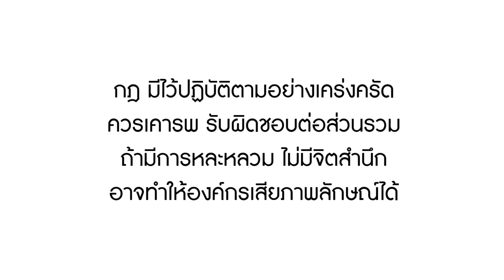หนังสั้น ไม่ใส่แมส ผมไม่ให้เข้าออฟฟิศ | Lovely Family TV